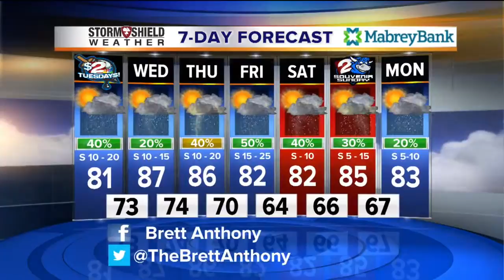Stormshield Eve. Weather